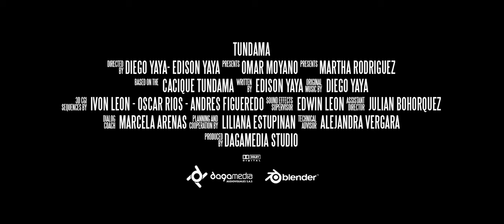TEASER TUNDAMA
Vídeo piloto con primer concepto gráfico, la película tendrá mejoras en personajes, entornos, animación y render.